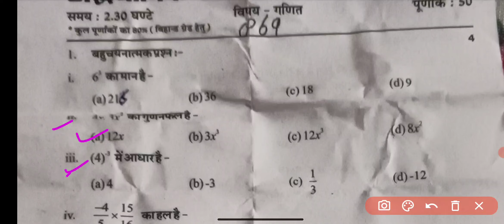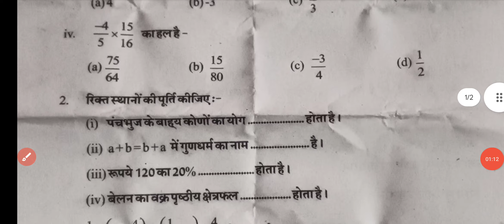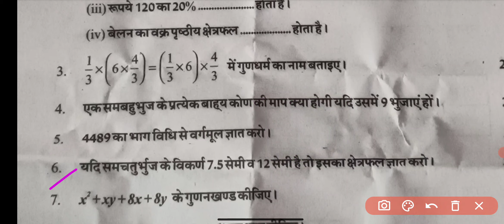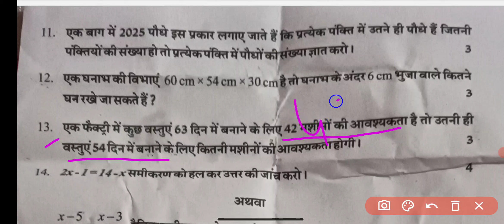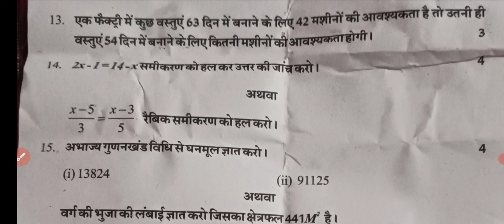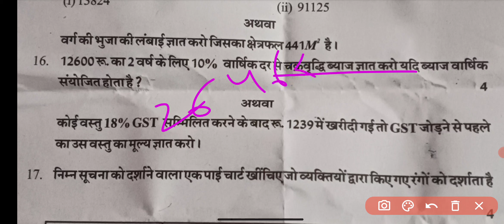RBSE Class 8th Maths Half Yearly Paper 2024-25 | Rajasthan Board Half Yearly Exam 8th Class Paper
rbsehalfyearlyexam2024-25
Maths paper class 8 model paper exam
Maths mein paper class 8
class 8th Maths half yearly paper 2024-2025 /8वी ka Maths ka ardhvaarshik paper 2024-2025

8th ardhvarshik paper
8th Maths half yearly paper 2024